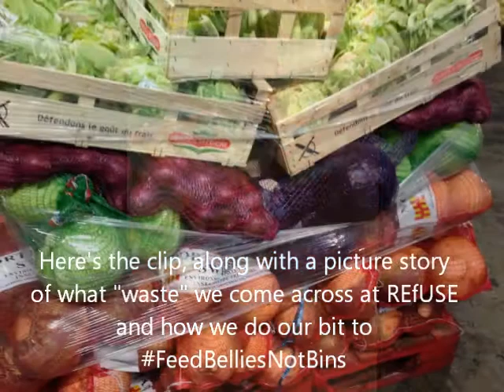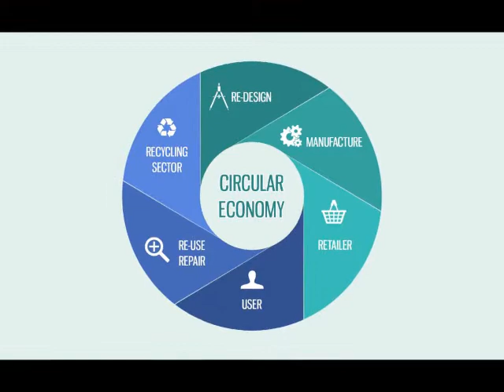BBC recycling interview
18th May BBC Radio Newcastle phone-in chat about recycling, following an announcement that Prince Charles is giving a $2m prize for inventors to devise easy-to-recycle products. Our Nikki was called by the BBC to ask about her experience... here's the clip, along with a picture story of what "waste" we come across at REfUSE and how we do our bit to FeedBelliesNotBins